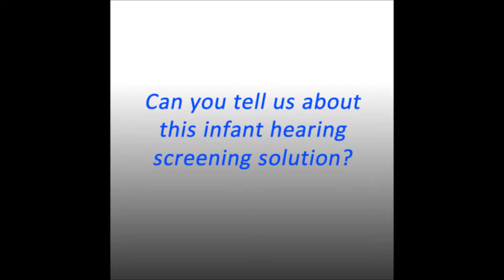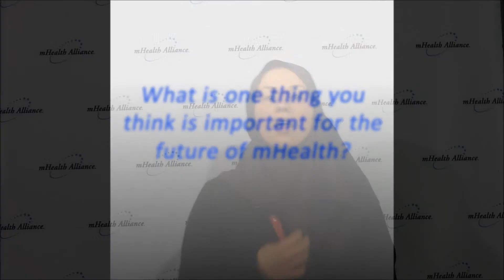mHealth Mobile Minute: Marzyeh Ghassemi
Marzyeh Ghassemi, of MIT, talks about her winning mHealth tool in the University Student Challenge and the 2012 GSMA-mHealth Alliance Mobile Health Summit.